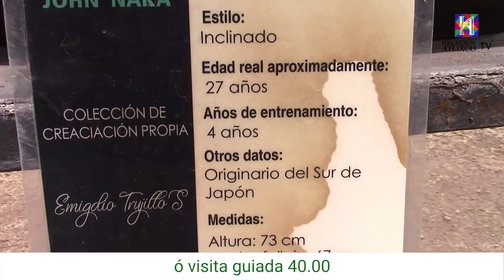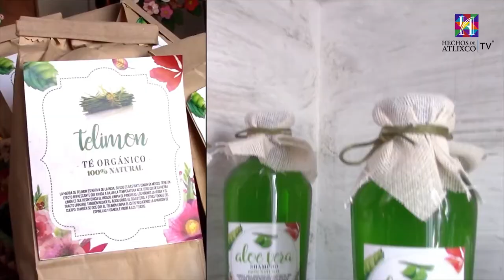Hablemos de Mujer Por si te lo perdiste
(Transmitido el 12 de febrero)
Un programa que quiere resaltar a las personas exitosas de Atlixco y la región, quienes nos platican experiencias de vida, logros y metas personales.